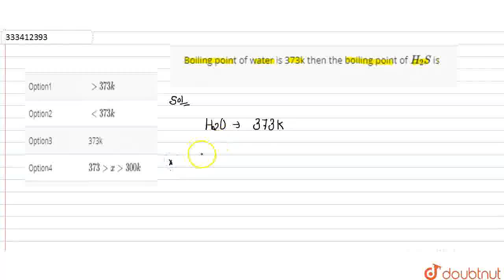Boiling point of water is 373k then the boiling point of H_2S is | CLASS 12 | JEE MAIN | CHEMIST...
Boiling point of water is 373k then the boiling point of H_2S is
Class: 12
Subject: CHEMISTRY
Chapter: JEE MAIN
Board:IIT JEE

👉 Have Any Query? Ask Us.